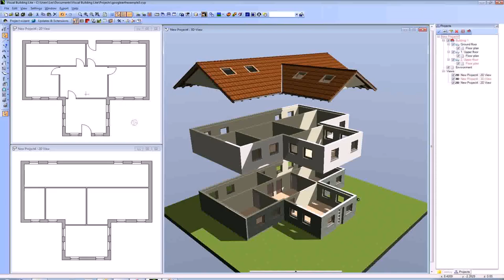House Plans With Basement Free (see description) (see description)